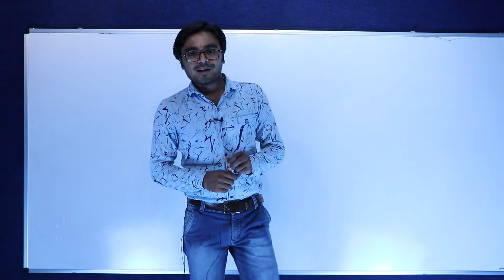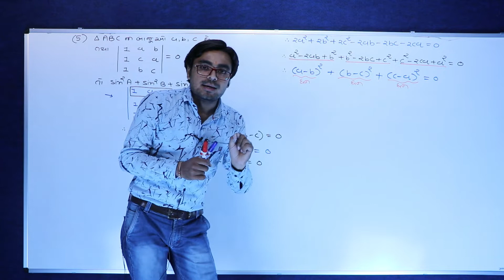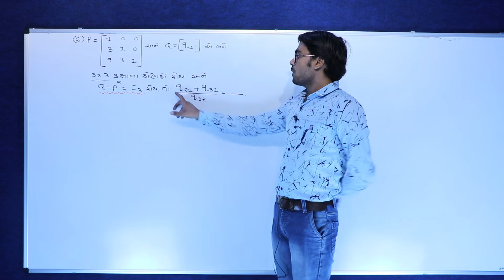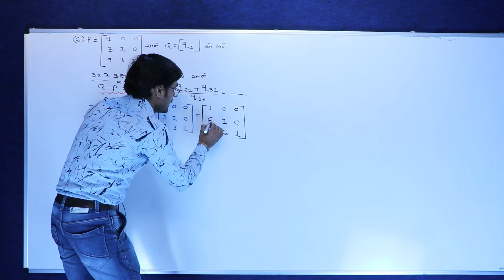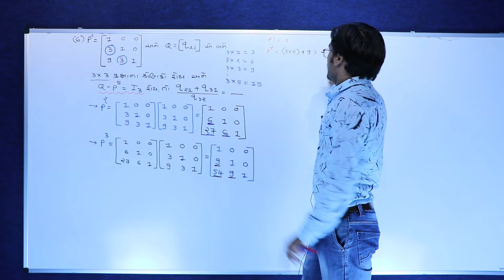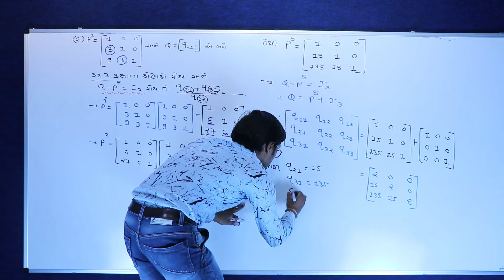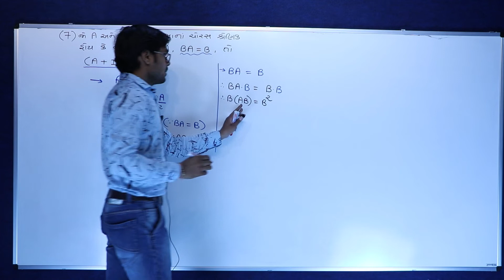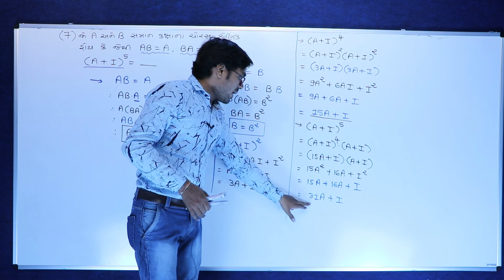L-3 Std 12 Maths Determinants and Matrices JEE Questions Innovative Science School